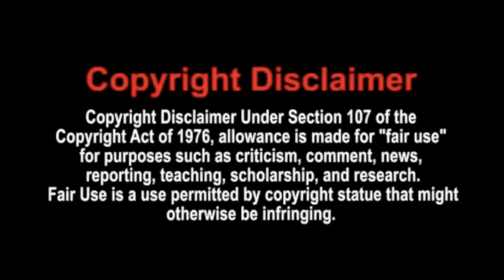Yoshi's Crafted World Demo Quick Review